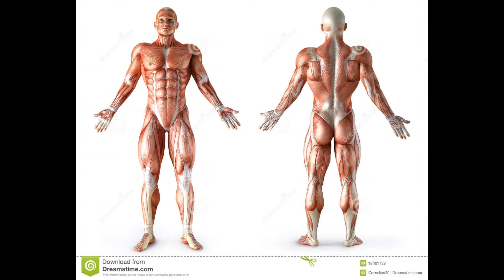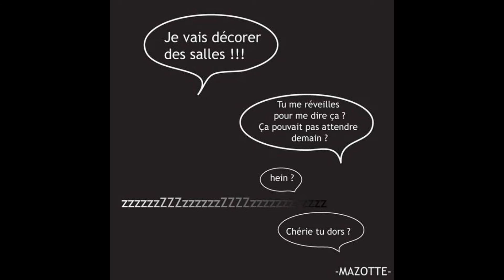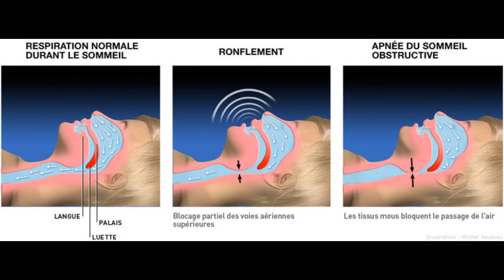9 TROUBLES DU SOMMEIL QU'ON A TOUS VECU !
Hola les gens ! Nouvelle vidéo sur 9 troubles du sommeil qui nous arrivent au quotidien !!

Lâche un max de pouces bleus dans un minimum de temps

Si tu as lu cette description commente

Kiff bien !

Sources - Sympa sympa